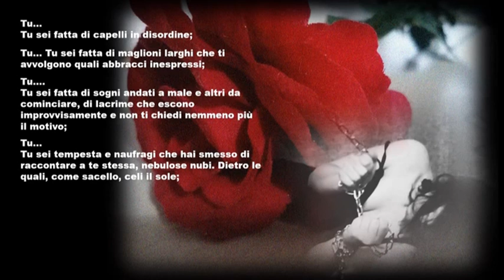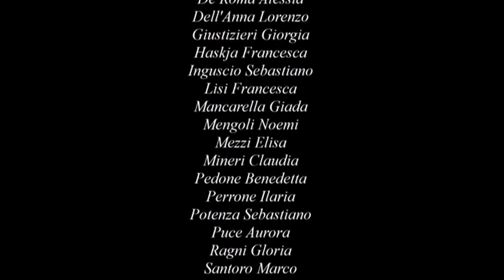Tu, donna, trova la tua forza e rinasci!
Tu sei fatta di capelli in disordine...Tu sei fatta di maglioni larghi che ti avvolgono quali abbracci inespressi... Tu, donna, trova la tua forza e rinasci!

25 novembre, giornata internazionale per l'eliminazione della violenza contro le donne